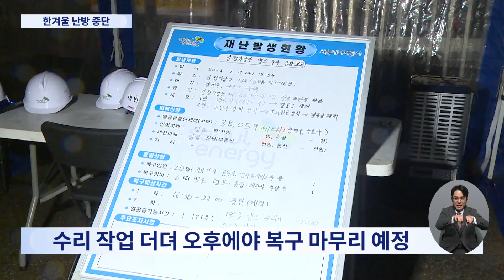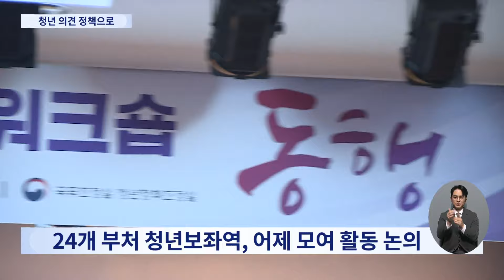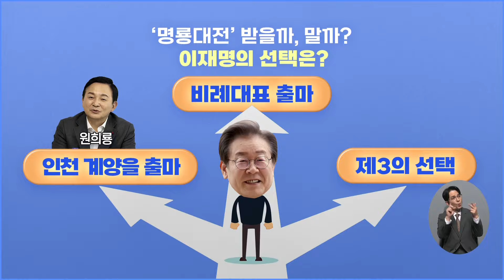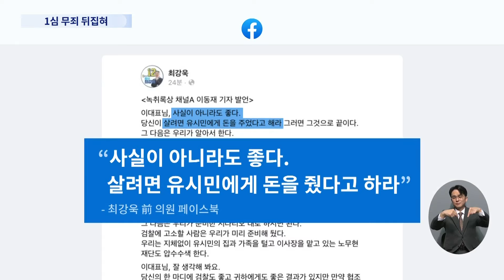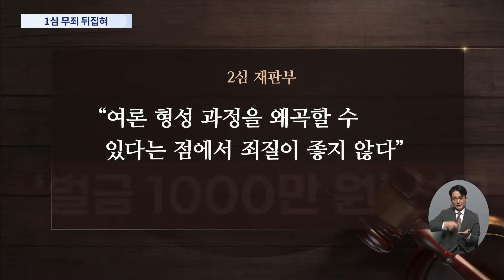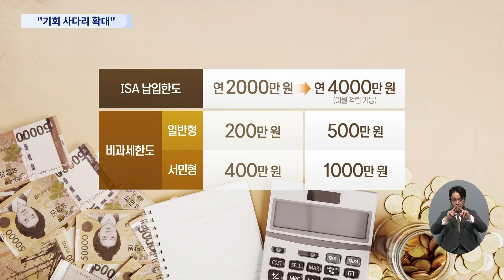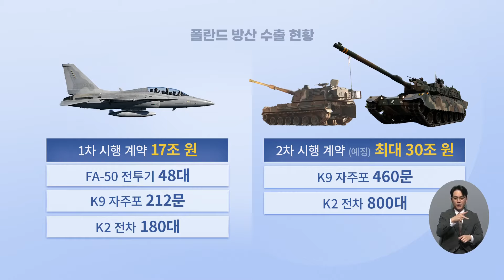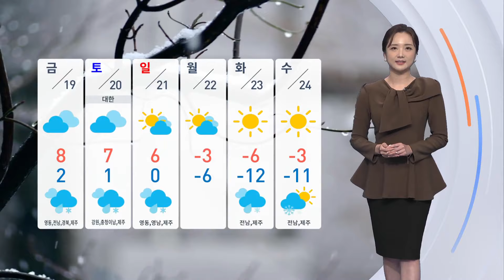[TV CHOSUN LIVE] 1월 18일 (목) 뉴스 퍼레이드 - 한동훈·이재명 '저출산' 공약 대결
[TV CHOSUN LIVE] 1월 18일 (목) '뉴스 퍼레이드' 주요뉴스

● 엄동설한에 온수·난방 중단
● 한동훈·이재명 '저출산' 공약 대결
● 컷오프 윤곽…'칼바람' 부는 정치권
● '기자 명예훼손' 최강욱 2심 '유죄'
● 태국 공장 폭발…20여 명 사망

📡 월~금 07:30 뉴스퍼레이드
📡 월        08:40 네트워크 매거진
📡 월~금 09:00 신통방통
📡 월~금 13:00 보도본부 핫라인
📡 월~금 14:30 사건파일 24
📡 월~금 17:20 시사쇼 이것이 정치다
📡 월~금 21:00 뉴스9
📡 토~일 14:00 뉴스현장
📡 토~일 19:00 뉴스7